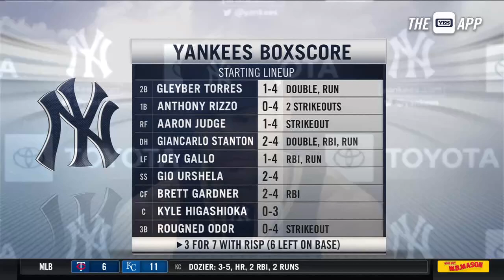Giancarlo Stanton keeping day-by-day focus on playoff picture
Giancarlo Stanton talks about where he and the Yankees are focusing, putting tonight's game behind them and planning for tomorrow in their playoff push.